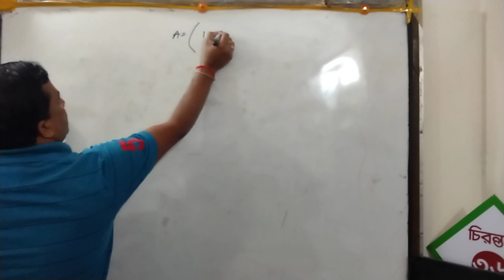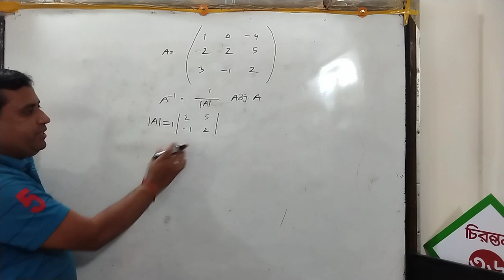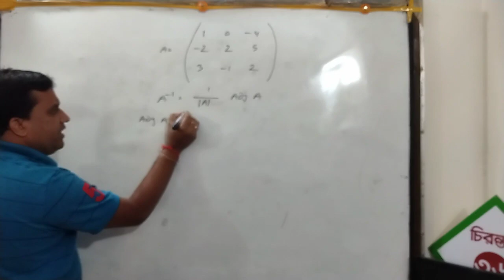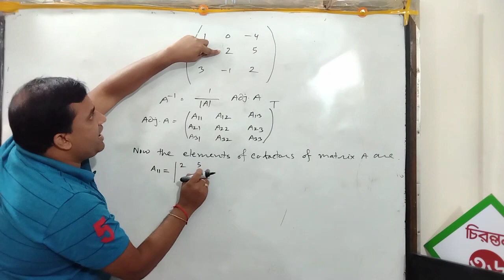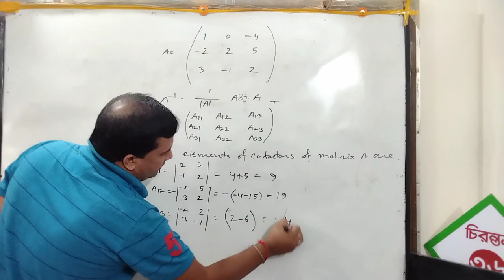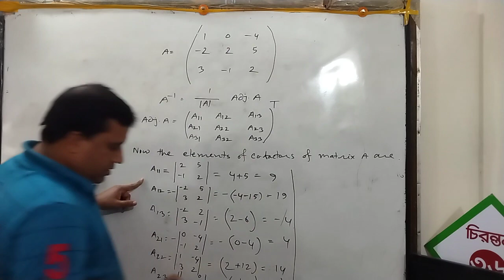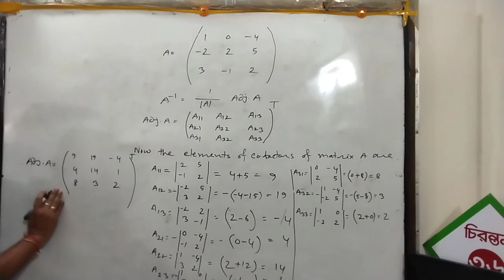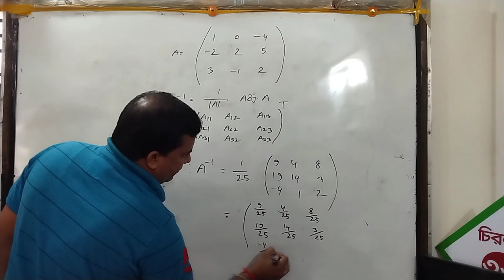business mathematics /inverse matrix /bba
এই ক্লাসে ইনভার্স ম্যাট্রিক্স কিভাবে বের করতে হয় তা সহজে আলোচনা করা হল।